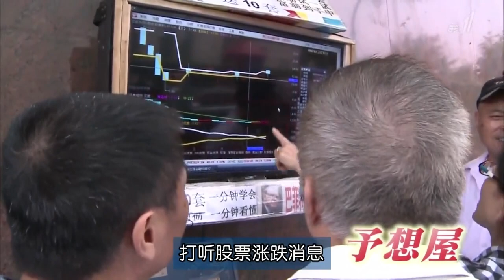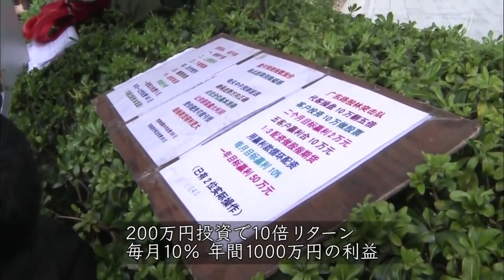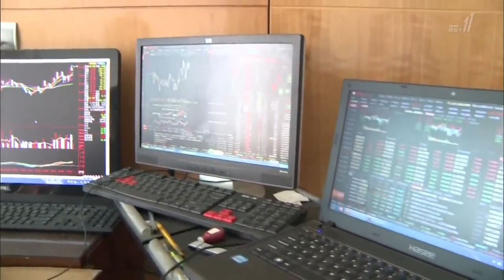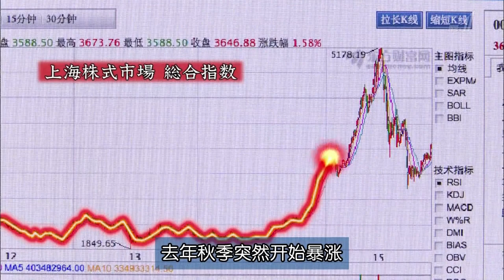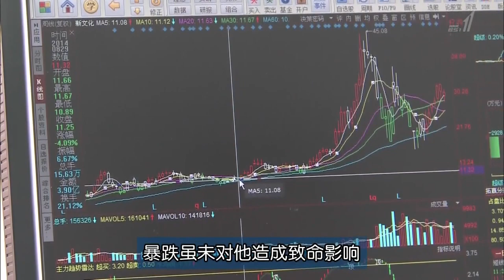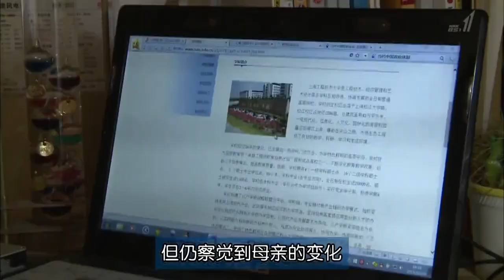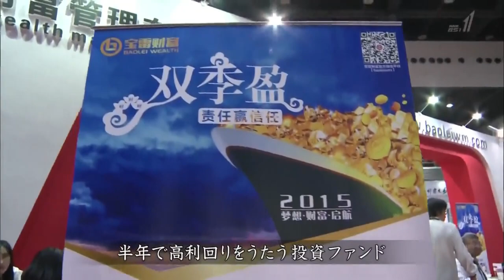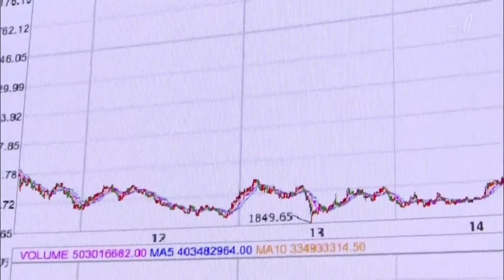NHK纪录片暴跌冲击下的中国股民 ~上海广东路的秋天~